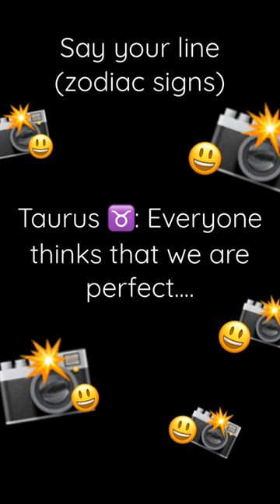Sing 🎤 your sign 🎼